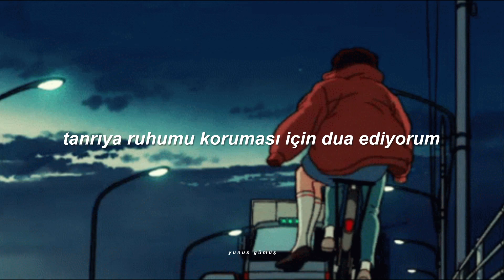xxxtentacion - before i close my eyes (türkçe çeviri)